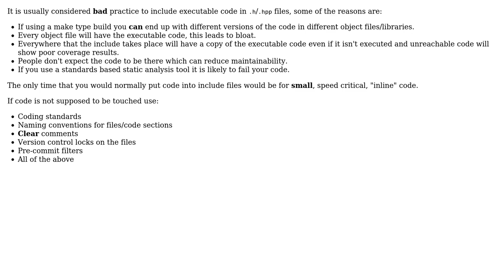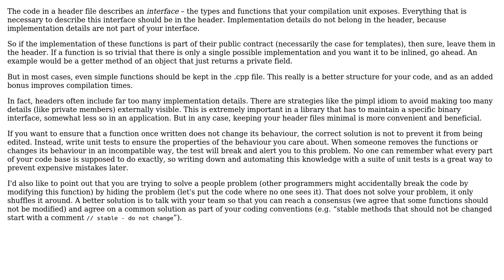If no extra include required, is "this method doesn't suppose to be changed" a good reason to...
Software Engineering: If no extra include required, is "this method doesn't suppose to be changed" a good reason to define a method in .h?

With thanks & praise to God, and with thanks to the many people who have made this project possible! | Content (except music & images) licensed under CC BY-SA | Music | Images & others | With thanks to user Steve Barnes user ggrr user amon and the Stack Exchange Network Trademarks are property of their respective owners. You are responsible for your own actions.